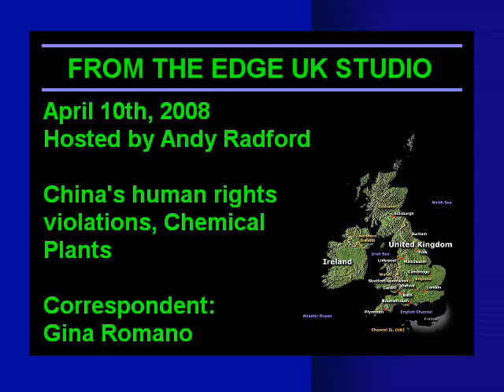April 10th, 2008 - Part 2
The Edge's Thursday Show from the Edge's UK Studio, Hosted by Andy Radford

On the show this week: As the Olympic makes it's way through around 20 countries we catch up on the global protest against China's human rights violations.

Also on the show: Residents living next door to major chemical plants are constantly under the threat of a major, life threatening accident. I take a brief look into the emergency procedures and how they pertain to people who have nothing whatsoever to do with theses plants, but they still live under the potential threat of harm as a result of profit making corporations. In fact, when looking at these emergency plans one could not be mistaken for thinking these families live in a war zone.

Also on the show: Edge Correspondent Gina Romano continues her investigations into organized gang stalking stalking.